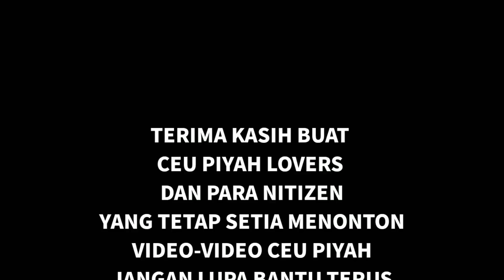CEU PIYAH ASUP TV